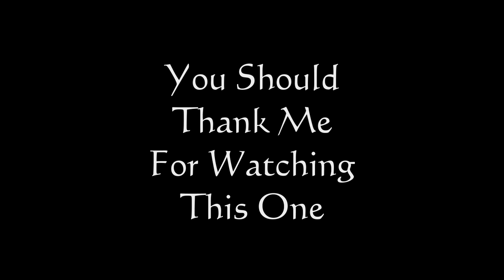Sado Estuary Serene Sunrise